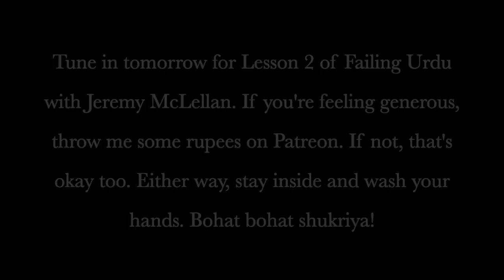Failing Urdu w/ Jeremy McLellan - Lesson 1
Live from Pindi here’s Episode 1 of Failing Urdu w/ Jeremy McLellan. Enjoy!